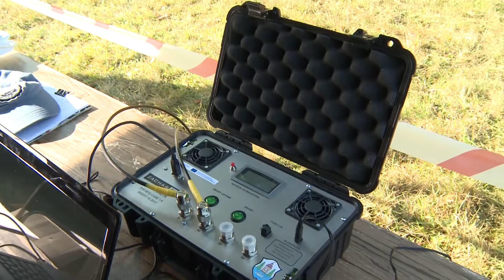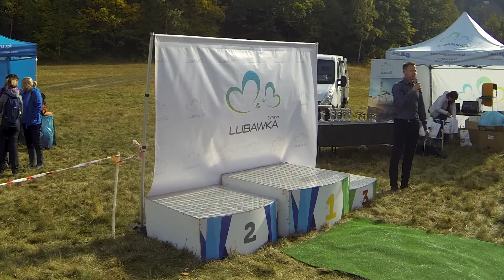35. sprawdzian biegowy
To już po raz 35. odbył się Ogólnopolski Sprawdzian Biegowy pod skocznią Krucza Skała w Lubawce. Wywiad z Zenkiem Królem, prezesem MUKS Pod Stróża w Miszkowicach.